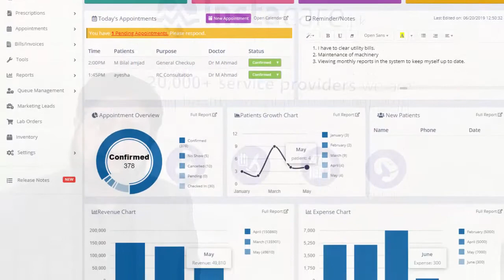Prof. Dr Arshad Malik's Tip for Young Dental and Medical Doctors in Pakistan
Prof. Dr. Arshad Malik leading and the most renowned dental surgeon in Islamabad gave a tip to young medical professionals to use best practice management software in Pakistan.

InstaCare offers a very comprehensive EMR Software to doctors that help them leverage their practice experience and enhance efficiency.